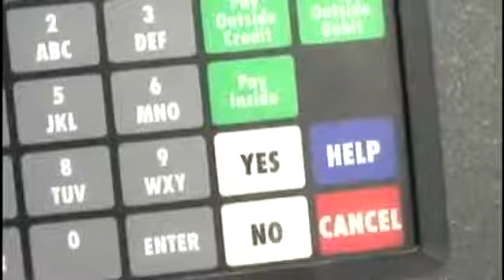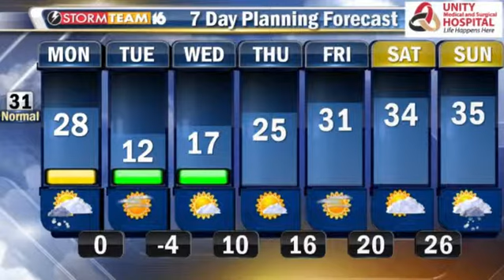On Demand 01-12-15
Gas Prices Have Risen, But Still Stay Around $2/Gal. Details On 1480 News Now On Demand.